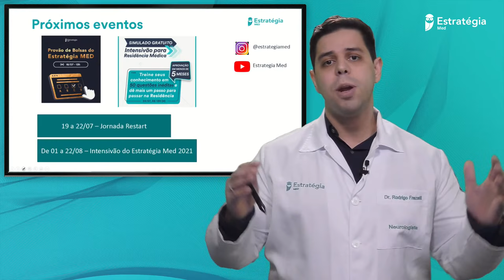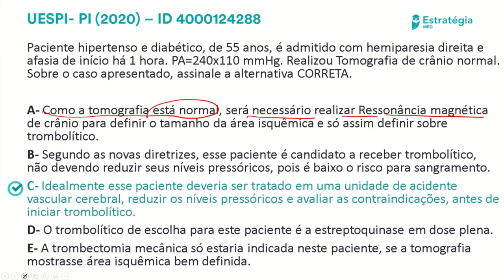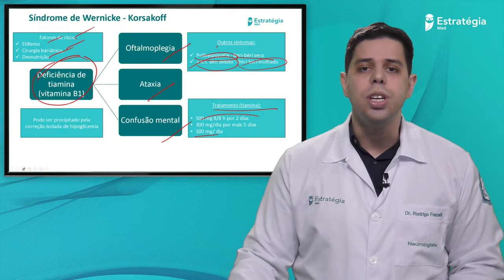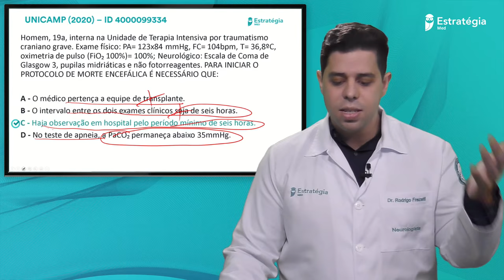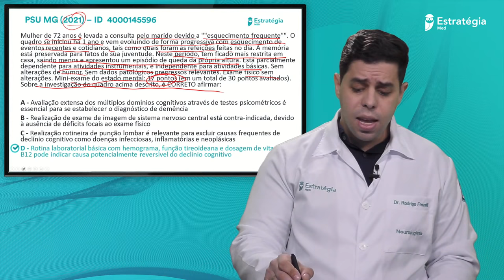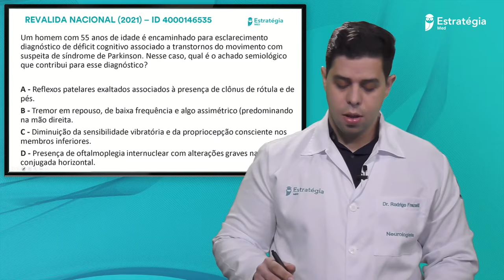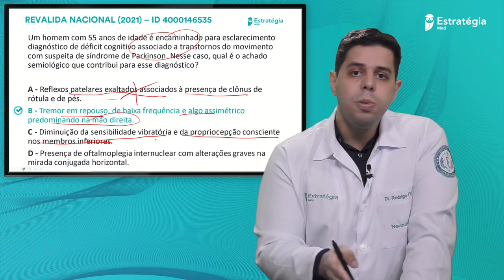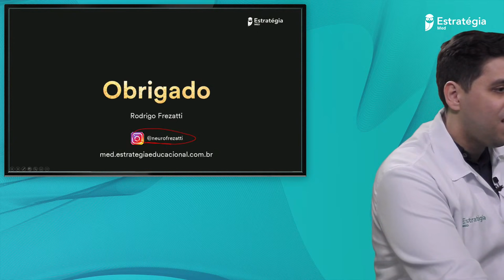Resolva Questões de Clínica Médica com o Estratégia MED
👉🏽 Assista a aula do professor Rodrigo Frezatti e revise seus conhecimentos com questões de Clínica Médica para as provas de Residência Revalida e do Revalida.

✅ Conquiste a aprovação na Residência Médica em menos de 5 meses com o único Curso Intensivo com Garantia. Faça agora sua pré-inscrição!

👉🏽 200 horas de videoaulas exclusivas focadas naquilo que mais cai nas provas de residência médica - acesso a um cronograma específico para você cumprir o conteúdo até o dia da prova - acesso a mais de 150 mil questões, 175 horas de PodCast, audiobooks e simulados exclusivos do Estratégia MED!

🎯 Estude para o Revalida com o Estrategia MED. Nosso curso extensivo é completo, atualizado e confiável. São verdadeiros livros digitais e inúmeras questões comentadas para te guiar no caminho da revalidação.

📱 Para dicas, conteúdos, vídeos, materiais gratuitos e exclusivos sobre Residência Médica, participe do nosso canal do Telegram